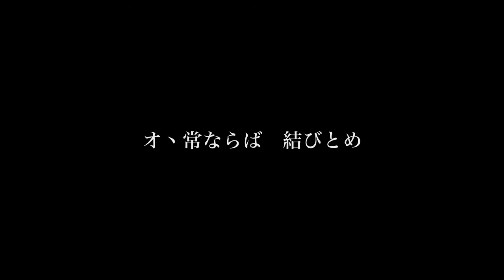キミトジャグジー 曽根崎心中 オープニング(2013)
キミトジャグジー 曽根崎心中2013オープニング
客席の頭上右上あたりで流れていたもの。